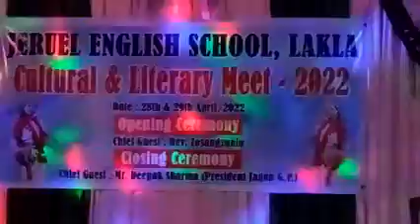JES LAKLA| News reporting competition| L&C meet 2022